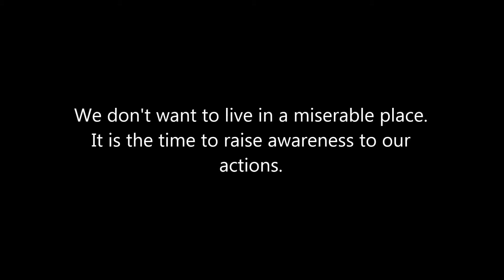What if humans do not save the Earth?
I acknowledge the owners whose work was used here.

I promote other people's work to raise awareness to our mother earth